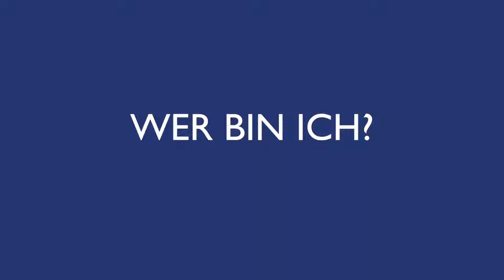MitarbeiterInnen im Interview: Michael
Mit Michael Ogertschnig, Fachbereichsleiter am Zentrum für Management im Gesundheitswesen, beschließen wir unsere diesjährige Interviewreihe mit Studierenden und MitarbeiterInnen. Herzlichen Dank an die StudentInnen der IMC Fachhochschule Krems, die die Videos im Rahmen eines Studiengangsprojekts für uns produziert haben!